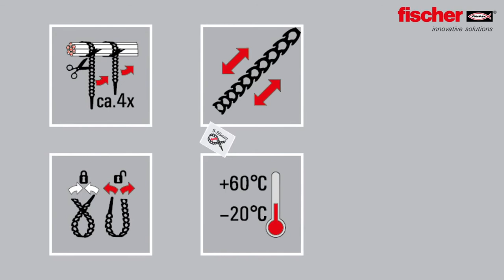Attache multifonctions FLEXI-FIX - Noir - Sachet de 20 pcs - FISCHER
Les FLEXI-FIX de FISCHER sont de nouvelles attaches souples, universelles et réutilisables ! Elles sont utiles dans toutes sortes de situations !

Sa conception particulière en fait un produit unique pour mille et une applications. Le FLEXI-FIX est en polyuréthane élastomère, ce qui le rend particulièrement flexible et
souple. Contrairement aux attaches en nylon classiques, son élasticité évite les compressions, les flexions et les pincements pouvant sxercer et, pouvant ainsi à terme,
endommager le support.